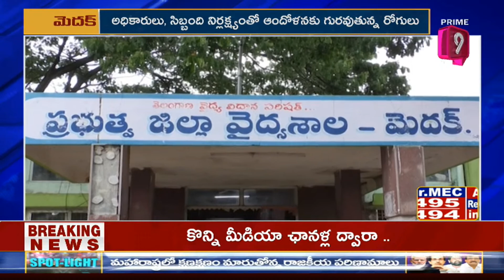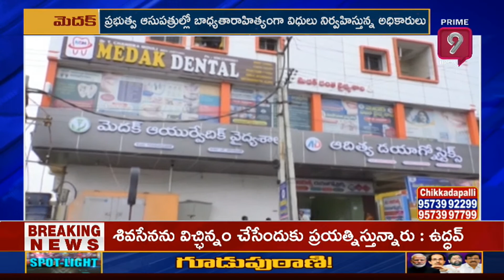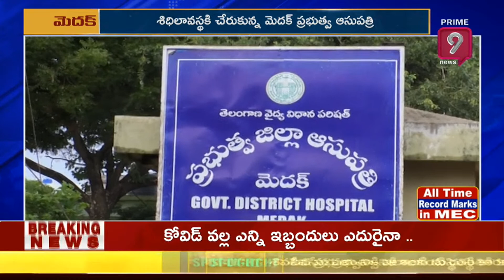ప్రైవేట్ హాస్పిటల్ నయా దందా | Private Hospitals | Prime9 Ground Report | Prime9 News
Prime9 News LIVE | Prime9 Telugu News LIVE | Prime9 LIVE